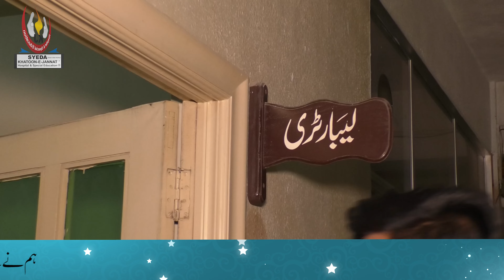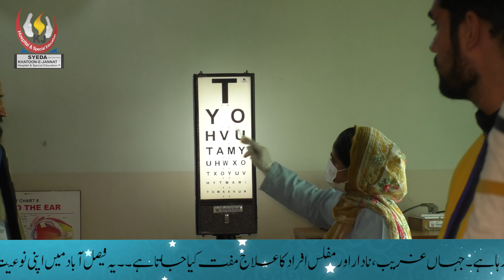Medical Camp for Eye,Blood & Nutration Patients | SKJT Productions Exclusive | 2021